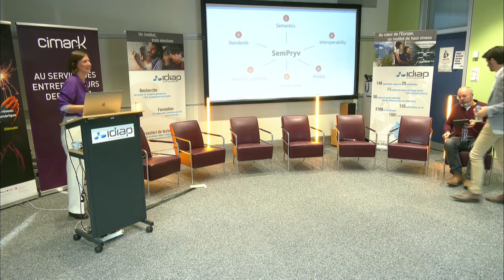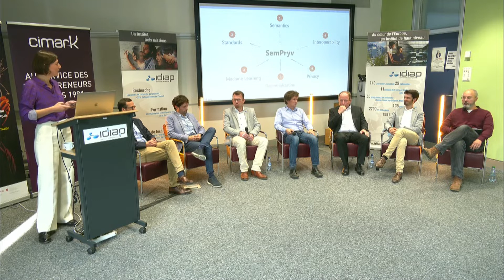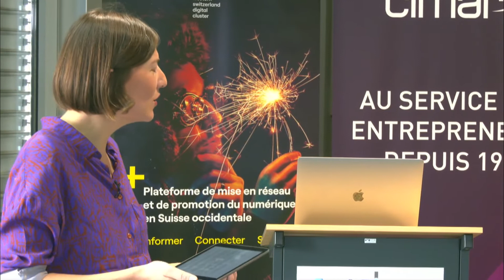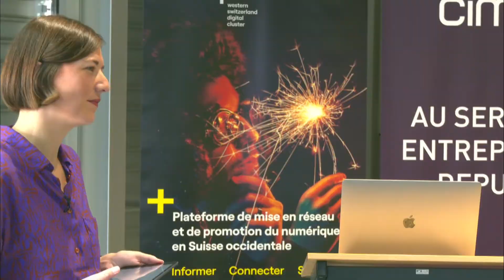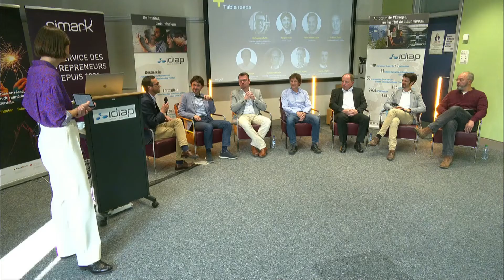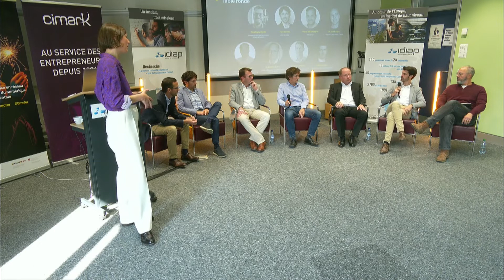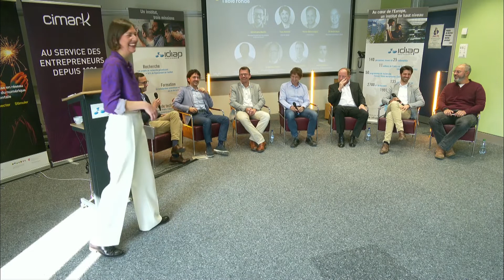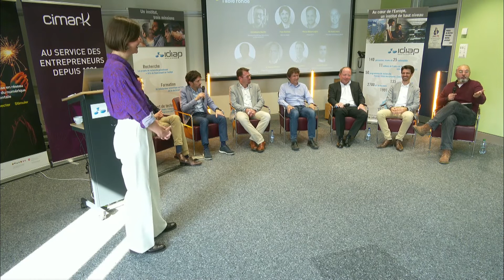TABLE RONDE - Industry Connect IA appliquée à la santé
Aide au diagnostic, précision des analyses, efficacité du traitement, optimisation de la production, qualité du parcours patient et amélioration du système de santé : les applications des technologies d'intelligence artificielle dans le domaine de la santé sont en plein essor et offrent des perspectives de développement impressionnantes.

Par où commencer ? Comment utiliser l'IA pour réellement servir la santé tout en protégeant les données personnelles ? Quels types de collaboration envisager ?

La diversité de profil des 7 panélistes a permis d'avoir un tour d'horizon des différents enjeux de la thématique et de répondre aux questions des participants :
- Christophe Martin, Directeur Qualité des Laboratoires de Merck Serono
- Dr André Anjos, Chercheur scientifique à l'IDIAP
- Tony Germini, CEO de Calyps
- Dr Henning Müller, Professeur & Responsable de l'unité eHealth à la HES-SO Valais-Wallis
- Pierre-Mikael Legris, CEO de Pryv
- Cédric Philippon, Chef de projet industrialisation des processus chez Debiopharm Research & Manufacturing
- Gabriel Avigdor, Co-fondateur & Partenaire de datalex

Un événement organisé par alp ict, CimArk et l'IDIAP le 11 novembre 2021.